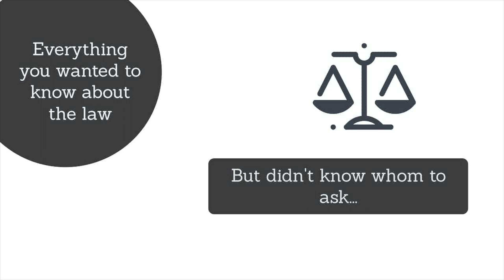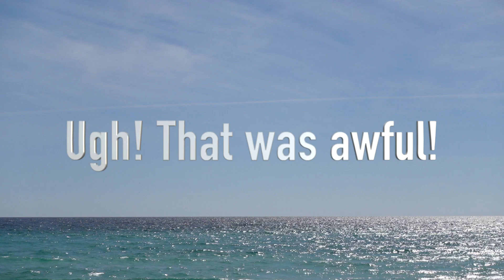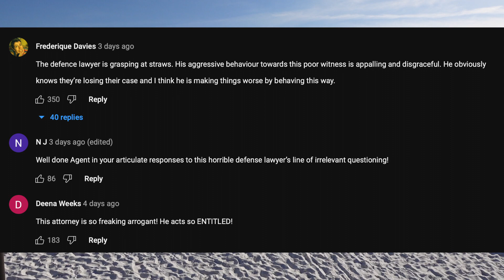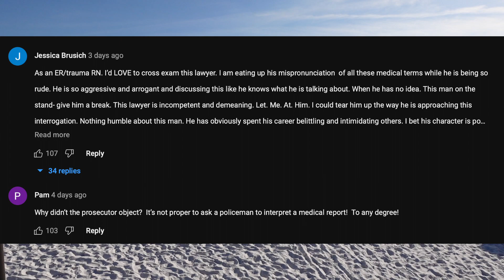Defense Cross-Exam Skills Not Up to the Task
This video expresses my opinion about the efficacy of the cross-examination of SLED Agent Kelly by the Murdaugh Defense Team.

cross-examination